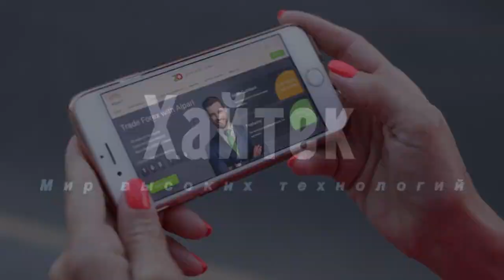Баллистическая кевларовая маска: тест на прочность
Канал Demolition Ranch решил протестировать современную лицевую броню, которую иногда носят солдаты и бойцы специальных подразделений. Какой бы нелепой не казалась кевларовая личина, ее эффективность будет для противника очень неприятным сюрпризом.